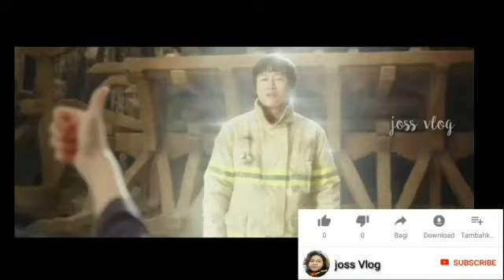Korea Film Along With the Gods: The Two Worlds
Review film korea
Along With The Gods: The Two Worlds
2018
Film seru yang mengharukan